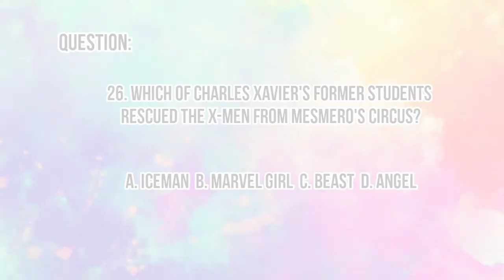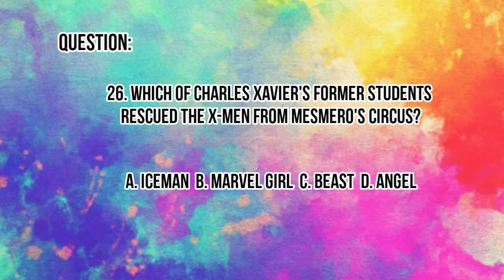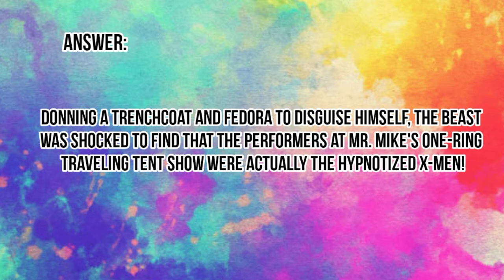COMICS BOOK TRIVIA ABOUT X-MEN | FULL EPISODE: 26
For more videos; don't forget to: ⤸